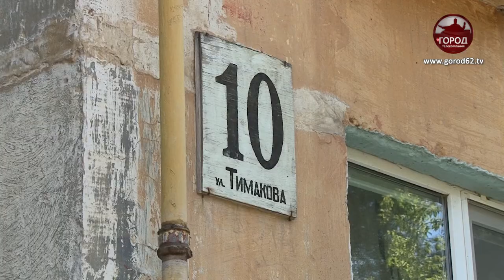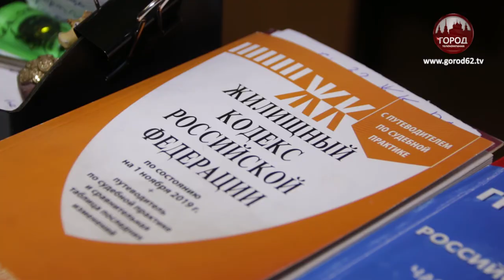КТО ВОЗМЕСТИТ УЩЕРБ ПОСЛЕ ПОЖАРА